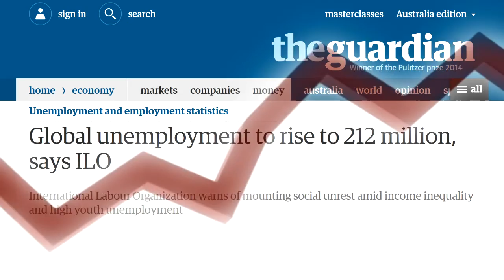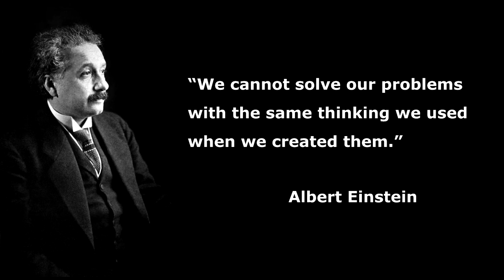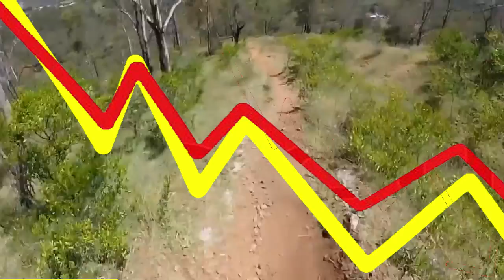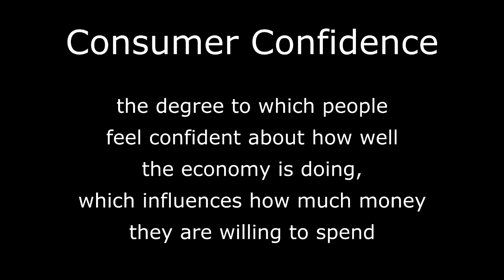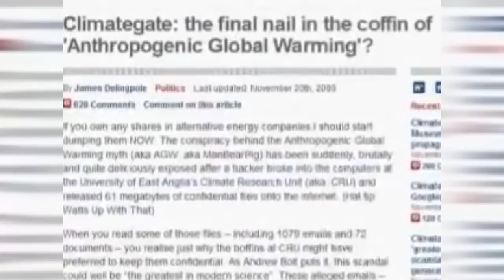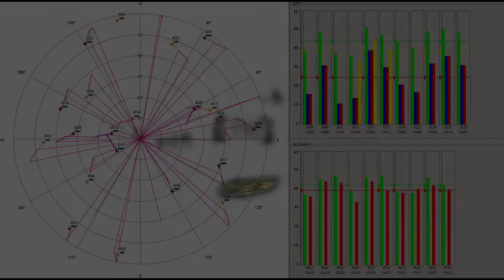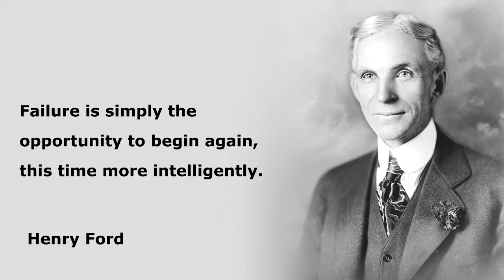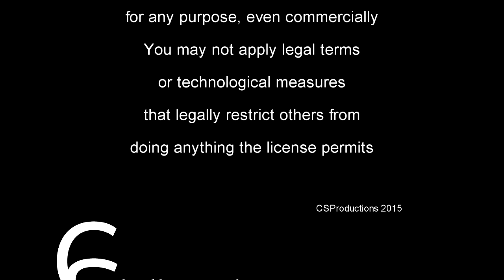Society Stuggling with Social Change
We are making such material available in an effort to advance understanding of environmental, political, human rights, economic, democracy, scientific, and social justice issues, etc. we believe this constitutes a 'fair use' of any such copyrighted material as provided for in section 107 of the US Copyright Law.